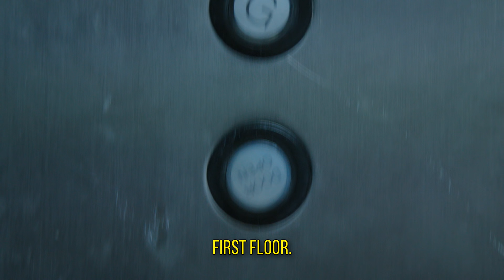Community Service.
Cib brings everyone along for his civic duty.